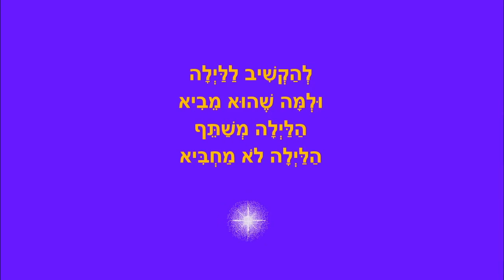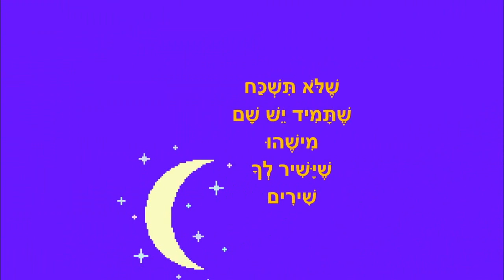שיר לילה טוב - לילדים - כתבה: ריקי זקן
שיר לילה טוב